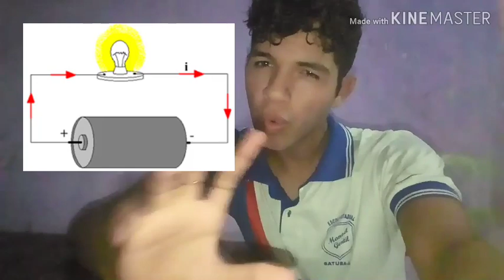3º ano C Geradores Elétricos 2019